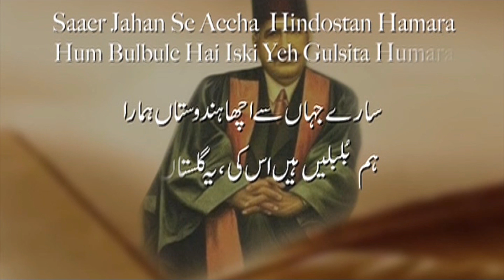Badalte Halaat | Promo | TV One